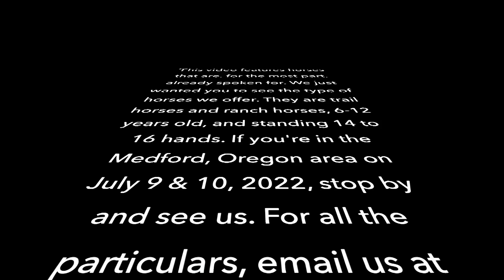Northwest Horse Preview 2022 Pt 2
In the first installment titled Northwest Horse Preview 2022 - we showed our horses roping, holding cattle, and tying off. Part 2 covers riding in the open, crossing water, going down a steep hill, etc. And there's a bonus! While Pat was wandering around in the rocks, he discovered some pictographs and grinding holes so if you watch to the end, you'll be able to see those. Just so there's no confusion, this video features horses that are, for the most part, already spoken for. The purpose of these videos is so you can see the type of horses we offer. They are trail horses and ranch horses, between 6 and 12 years old, and standing 14 to 16 hands. If you're in the Medford, Oregon area on July 9th & 10th, stop by and see us. The address is 10984 Meadows Road, White City, Oregon. On the 9th, we'll be doing a horsemanship clinic which is full but auditors are welcome. We will also be showing these horses on that day. On the 10th, there will be a California Style Roping Demonstration. Now I know we had originally scheduled a "horse sale," but due to the fact that we have some really loyal and patient people who have been waiting for a year or more to buy a horse from us, we decided to contact them and let them buy our horses without having to compete with someone who might just pull in and outbid them. So there you have it. There is a ton of other information including a link to a map to the address in White City on our . Our schedule page can be accessed directly . The music in this video is by our friend, Dave Stamey. If you like what you hear, head over to his buy some CD's, and make plans to see him live! As always, we appreciate your support. It really helps us out.